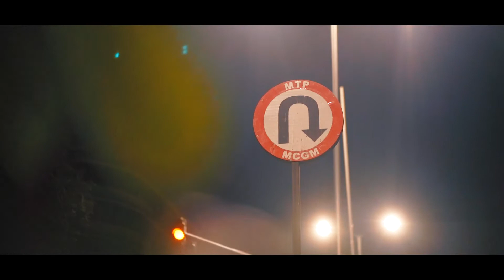MY TIME IN MUMBAI!!!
Hey guys!
So I went to Mumbai a month ago and it was the most fantastic time I had. This is just a small little cinematic overview of what happened while I was in Mumbai.

I will be back with a whole new Vlog SOON!!